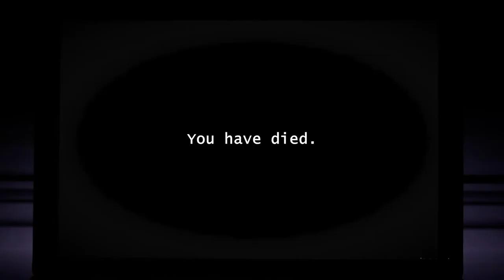'City Of Trees'- An Interactive Short Film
Spending day in day out online shooting monsters and straining his eyes, Karl hasn't seen much of the world, especially as he lives in a dull city full of technology and smoke. He doubts he'll ever see a hint of green in his life.

This is until a miracle pops up on his laptop screen. Quite literally, an advert for the magical lake called 'Green Haven' pops up and Karl is immediately enticed.

Will he leave his comfort zone and venture out into the wild? Or will he stay still and waste his life away shooting monsters online?

Join Karl on his journey and help him reach the sacred 'Green Haven' whilst fighting an unlikely enemy... the game itself. Yep that's right, there's always someone with a grudge, or something.